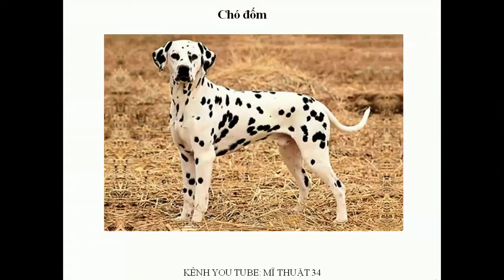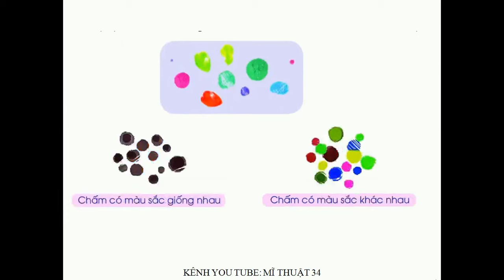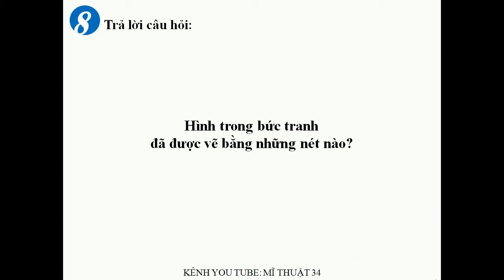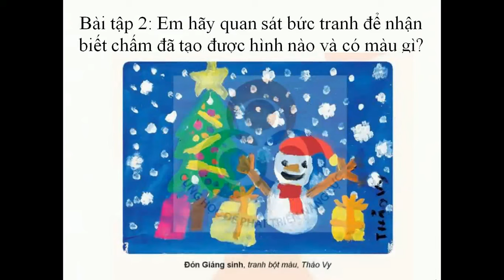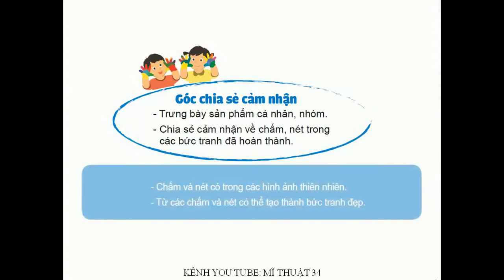MĨ THUẬT LỚP 1 CÙNG HỌC ĐỂ PHÁT TRIỂN NĂNG LỰC- CHỦ ĐỀ 1: SỰ KÌ DIỆU CỦA CHẤM VÀ NÉT